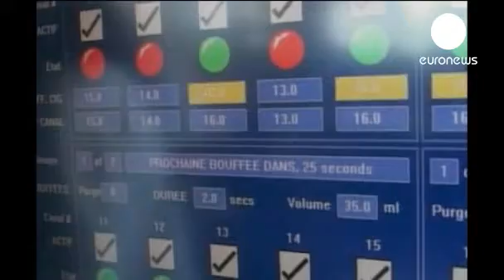Cannibus Use Affects IQ and intelligence of New Zealanders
The New Zealand population are some of the highest users of cannibus in the world.  Health authorities have released a finding which indicate cannibus use dramatically decreases a users' IQ.  "...IQ is important to all sorts of things in life.  It predicts how well you will do educationally.  It then predicts how well you will do in the job market.  It also predicts how well you will do health-wise."
It dramatically decreases a user's intelligence, but the question is does it cause the brain size to decrease does it make the brain cells become less functional; or both?